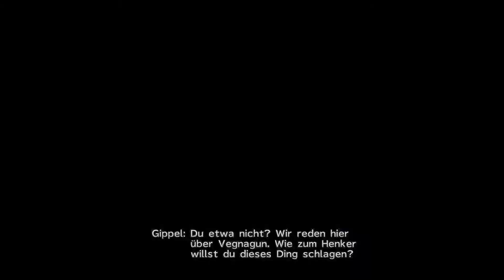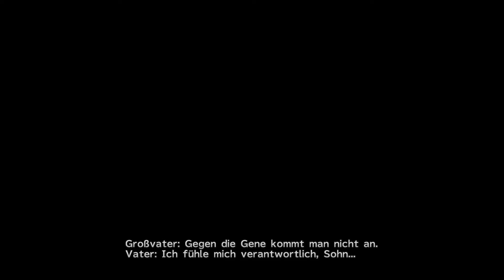Final Fantasy X-2 🌟64🌟 Die Geschichten der Monster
Zwei Jahre nach der Zerstörung von Sin in der Welt von Spira lebt Yuna in ihrer Heimat, einer Insel namens Besaid. Ein Tag nach dem anderen vergeht, und Yuna müsste eigentlich glücklich sein, doch kann sie an nichts anderes denken, als daran, was mit Tidus geschehen ist und ob sie ihn jemals wiedersehen wird. Eines Tages kommt ihre frühere Begleiterin Rikku zu ihr und zeigt Yuna einen Sphäroiden mit Bildnachrichten, auf denen sie scheinbar ihren verlorengegangenen Freund wiederzuerkennen glaubt.

Titel: Final Fantasy X-2 HD Remaster
Plattform: Playstation 4
Genre: Rollenspiel - Adventure
Entwickler: Square Enix
Kaufen:
FFX-2
Partner:

Wollt IHR ein cooles junges Netzwerk? Wo man kein Einnahmen abgeben muss?